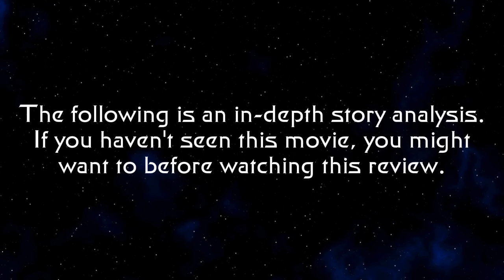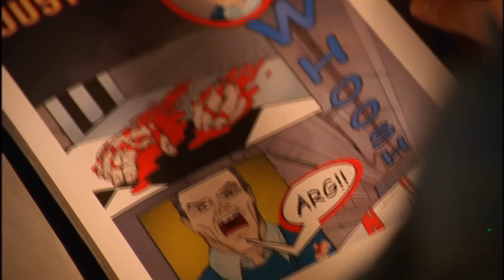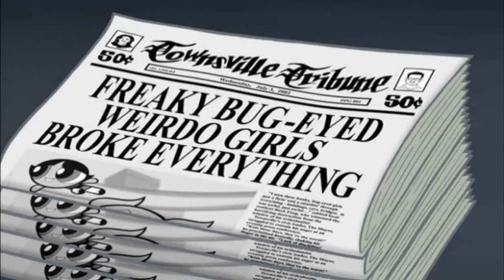Superhero Rewind: Chronicle Review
"Chronicle," (2012). Dane Dahaan, Michael B. Jordan. Directed by Josh Trank.